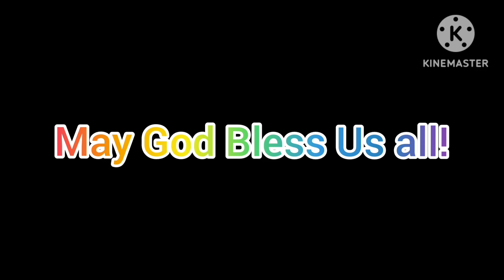DID WE SURPRISED HER???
Her GF prepare a Surprise Birthday Party for Her... Did She feel SURPRISED?? watch to find out!